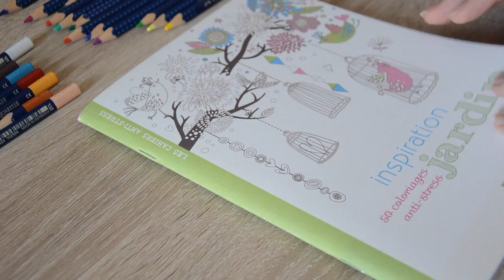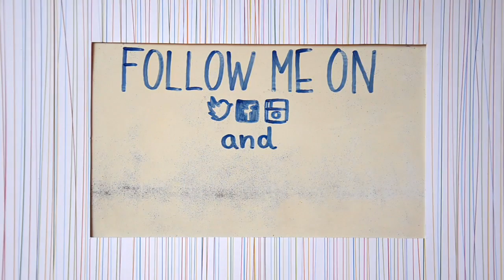ASMR Colouring Books: leaves | DireiEllie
Sapete ormai che sono una paladina dei colouring books (sia per adulti che per bambini) ma forse non sapete che da un anno e mezzo a questa parte ho scoperto e fatto scorpacciata del mondo ASMR e ho quindi pensato di combinare le due cose in un mio primo tentativo ASMR sul canale.
Spero che questa mezz'ora di foglie colorate possa tenervi compagnia e rilassarvi, fatemi sapere i vostri pareri ma soprattutto i vostri consigli per poter farvi avere un secondo appuntamento ASMR migliore di questo. (:

Articoli citati/mostrati/utilizzati:
~ Inspiration Jardin: 50 Coloriages anti-stress
~ Matite Art Grip Faber-Castell

Un abbraccio ♥